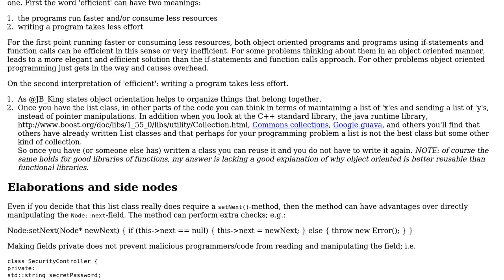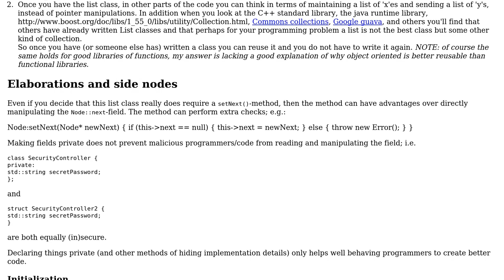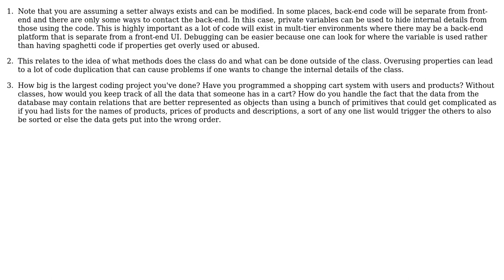Software Engineering: Understanding object-oriented programming: why is it important?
With thanks & praise to God, and with thanks to the many people who have made this project possible! | Content (except music & images) licensed under CC BY-SA | Music | Images & others | With thanks to user Kasper van den Berg user JB King user IanKZ user gnat user CodeART and the Stack Exchange Network Trademarks are property of their respective owners. You are responsible for your own actions.